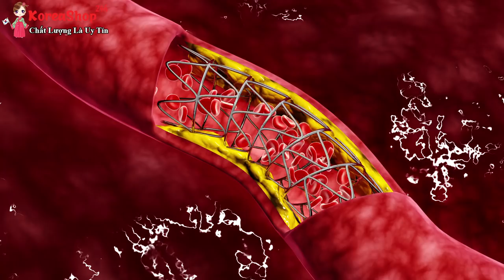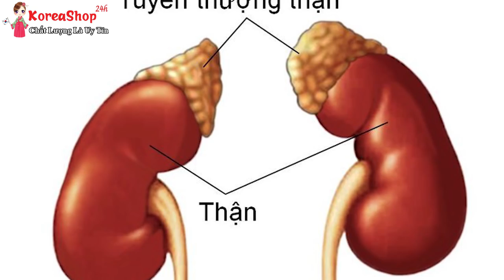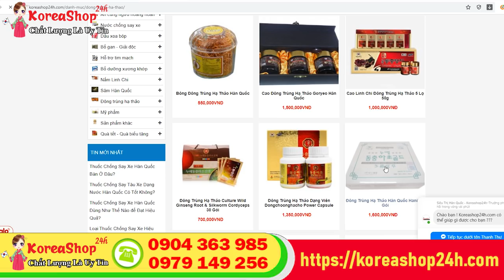Nước uống Đông Trùng Hạ Thảo Hàn Quốc có tác dụng gì ? Có tốt không ? Koreashop24h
Đặt Mua Nước uống Đông Trùng Hạ Thảo Hàn Quốc Hanil tại
Đông trùng hạ thảo của Hàn Quốc đa dạng về mẫu mã và chủng loại, mỗi sản phẩm đều mang nét đặc trưng riêng phù hợp với từng đối tượng sử dụng. Trong đó phải kể đến dòng đông trùng dạng viên và nước được nhiều khách hàng sử dụng nhất bởi tính tiện dụng, mẫu mã đẹp và chất lượng tương đương với nhiều dòng

Siêu thị Hàn Quốc Koreashop24h giới thiệu đến với khách hàng sản phẩm đông trùng hạ thảo dạng nước gỗ trắng Hanil Hàn Quốc được ưa chuộng tại nước bản xứ.
Công dụng đông trùng hạ thảo Hanil hộp gỗ trắng dạng nước Hàn Quốc
Đông trùng hạ thảo Hanil Hàn Quốc có tác dụng làm giãn những mạch máu, làm tăng lưu lượng tuần hoàn não và tim, giữ nhịp tim tăng cường tác dụng lưu thông máu trong cơ thể.
Điều chỉnh lipit máu, làm giảm cholesterol và lipoprotein, hạn chế quá trình tiến triển của tình trạng xơ vữa động mạch.
Làm hạ huyết áp đối với người bệnh cao huyết áp
Đông trùng hạ thảo Hanil tác dụng làm tăng trọng lượng tuyến vỏ thượng thận và tăng tổng hợp các hormon tuyến này, đồng thời cũng có tác dụng tương tự như hormon nam tính và làm tăng trọng lượng của tinh hoàn
Chống ung thư, chống viêm nhiễm, chống quá trình lão hóa và trấn tĩnh, chống co giật
Tăng khả năng miễn dịch, chống lão hóa, tăng tuổi thọ và sự minh mẫn
Đông trùng hạ thảo chứa hàm lượng chất có khả năng miễn dịch cao, tố chất đó không những có khả năng chống lại các loại bệnh tật, mà còn có tác dụng làm lành bệnh.
Cách dùng nước đông trùng hạ thảo Hanil hộp gỗ trắng 60 gói Hàn Quốc
Người lớn: Mỗi ngày 2 lần, mỗi lần 1-2 gói, uống vào buổi sáng trước khi ăn và buổi tối trước khi đi ngủ.
Chú ý: Lắc đều và nên ngâm nóng gói nước đông trùng hạ thảo Hanil trước khi sử dụng
Bảo quản ở nơi khô ráo, tránh ánh nắng trực tiếp.

0O0
0O0
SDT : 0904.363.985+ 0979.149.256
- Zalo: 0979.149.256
- Facebook : Siêu Thị Hàn Quốc - 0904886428
- Địa chỉ : Số 2 Ngõ 79 Thụy Khuê - Tây Hồ - Hà Nội